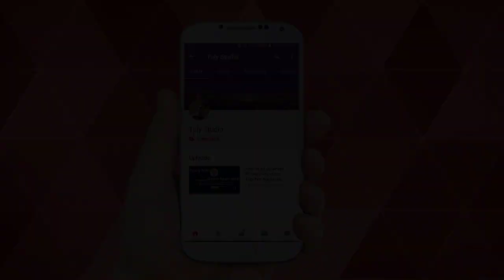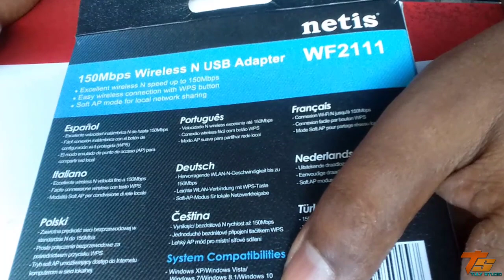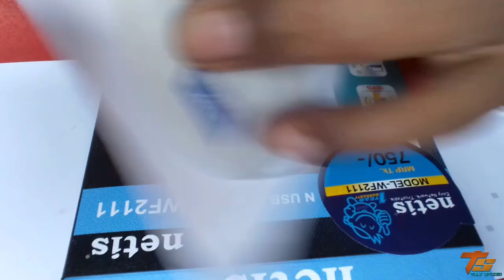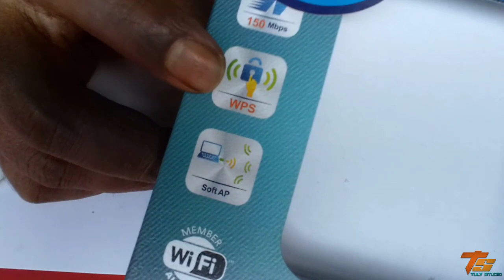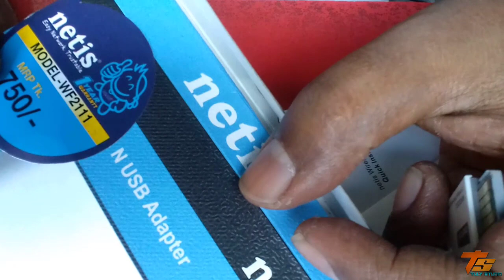Netis WF2111 150Mbps Wireless N USB Adapter Unboxing+Review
WF2111
The netis WF2111 150Mbps Wireless N USB Adapter is designed to connect a desktop or notebook computer to a wireless network and access high-speed Internet connection. It's compatible with 802.11b/g/n devices and provides the wireless transfer speed up to 150Mbps, offering a better performance on web surfing, emailing, file sharing, and online chatting. Moreover, it features with a WPS button which helps you easily setup a secure wireless connection in a snap

         Bidhan Roy
         Tuly Studio